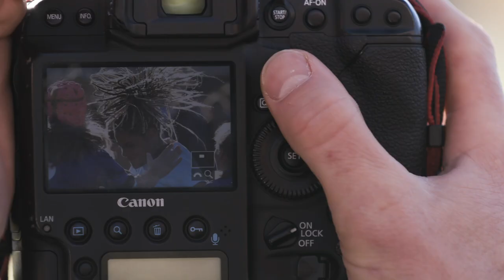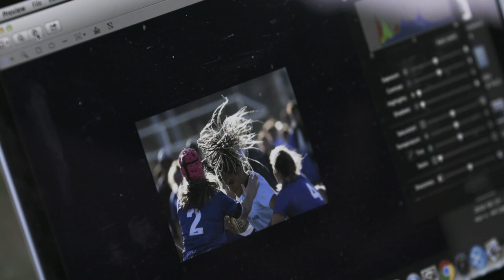Sports Photography Tips | Rugby Photography With David Pocock and David Gray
We teamed up with Professional Rugby player David Pocock and Professional Sports Photographer David Gray in between training to provide tips and tricks on how capture the perfect shot from the sideline.

0:50 - Knowing the game
1:10 - Look for the ball
3:12 - Framing/Cropping